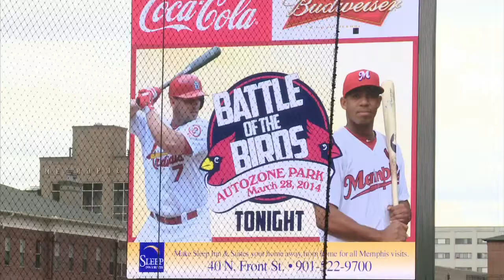Sports Files — April 3, 2014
Sr. VP and General Manager for the St. Louis Cardinals, John Mozeliak, talks about the recent announcement of the Cardinals buying the Redbirds team and the City of Memphis buying AutoZone park. Plus a panel discussion offering a Memphis Tigers Basketball season recap and a look ahead to next season.